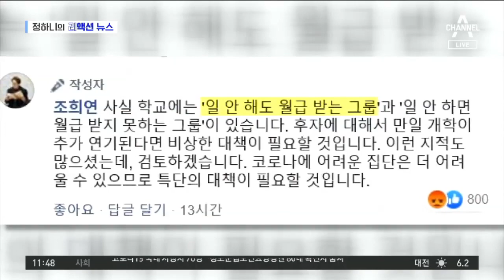[리액션 뉴스]“일 안해도 월급 받는 그룹있다”…교육감의 실언 | 뉴스A LIVE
반응으로 보는 뉴스, 리액션 뉴스입니다.

오늘은 이 장면으로 시작합니다.

논란이 된 SNS 댓글입니다. 학교에는 '일 안 해도 월급 받는 그룹'과 '일 안 하면 월급 받지 못하는 그룹'이 있다. 이 댓글을 쓴 사람. 다름 아닌 조희연 서울시 교육감입니다.

SNS로 개학 연기에 대한 시민 의견을 묻는 과정에서 정규직 교직원들을 '일 안 해도 월급 받는 그룹'이라고 지칭한 겁니다.

실언 논란에 조 교육감 결국 사과했습니다. 개학이 추가로 연기되면 비정규직 직원의 생계 대책을 마련해야 한다는 뜻에서 쓴 글이었다며 학교에 헌신하는 분들을 차별할 의도는 없었다고 해명했습니다.

해명에도 누리꾼 반응은 차갑습니다.

실망스럽고 사기가 저하된다는 반응인데요. 개학 연기로 저녁까지 긴급돌봄을 하고 있는 현장 교사에 대한 교육감의 실언에 대해 사려 깊지 못했다는 비판이 나왔습니다.

다음 뉴스도 장면으로 만나보시죠.

호날두가 고향, 포르투갈 마데이라에 새로 지은 7층짜리 별장입니다.

이탈리아에서 급속도로 퍼지고 있는 코로나 19를 피해 호날두. 가족들과 이곳에서 자가격리 중인데요. 여자친구의 SNS를 통해 슈퍼스타의 초호화 자가격리 생활이 공개됐습니다. 호날두는 코로나19 사태가 진정될 때까지 당분간 마데이라에서 머물 예정인데요.

코로나 19와 사투하는 포르투갈 국민을 위해 자신의 호텔을 내놓기로 했다는 보도가 나와 다시 한 번 화제가 됐습니다. 의료진 급여와 진료비까지 호날두가 모두 부담한다고 알려졌는데요.

가짜뉴스일 가능성이 나왔습니다.

해당 기사는 삭제됐고, 호텔 측도 사실이 아니라는 입장입니다.

어제의 칭찬을 취소해야겠다는 재치있는 누리꾼 댓글이 눈에 띄네요.

다음 리액션 뉴스, 이번엔 태그로 열어봅니다.

쿠팡 소속의 배송 노동자가 지난 12일 새벽 근무 중 숨진 사실이 뒤늦게 알려졌습니다. 쿠팡 노조는 최근 코로나19로 배송량이 늘어난 가운데 지난달 입사한 초보 배송기사에게 물량 부담이 컸을 것이라고 주장했습니다. 쿠팡 측은 해당 기사는 트레이닝 중으로, 일반 쿠팡맨의 50% 정도 물량을 소화했다고 밝혔습니다.

다음 태그 보시죠.

어제 오후 인천 연경산에서 난 불이 5시간 30분 만에 진화됐습니다. 정확한 산불 원인은 밝혀지지 않은 가운데 강한 바람이 불어 불길을 잡는데 어려움을 겪었습니다. 이번 산불로 인명피해는 없는 걸로 파악됐습니다.

오늘 뉴스에 대한 여러분 생각은 어떠신가요.

리액션 뉴스였습니다.

〈평일〉
08시 00분 라디오쇼 정치시그널 (유튜브 라이브)
08시 50분 김진의 돌직구 쇼
10시 20분 김진의 더라방 (유튜브 라이브)
12시 00분 뉴스A 라이브
15시 50분 강력한 4팀
17시 20분 뉴스TOP10
19시 00분 뉴스A

〈주말〉
12시 00분 토요랭킹쇼·뉴스A 라이브
17시 40분 뉴스TOP10
19시 00분 뉴스A